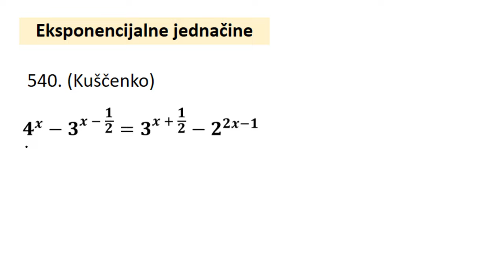Eksponencijalne jednačine zadaci 13 i 14